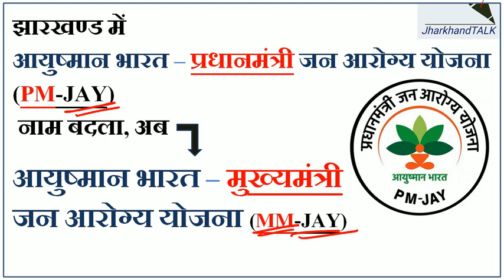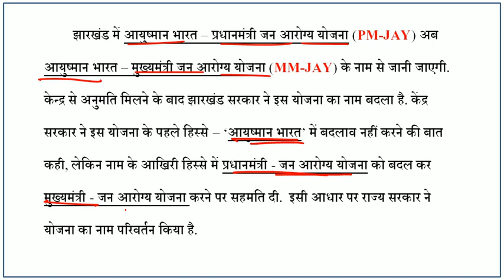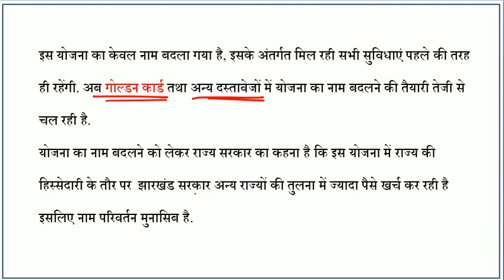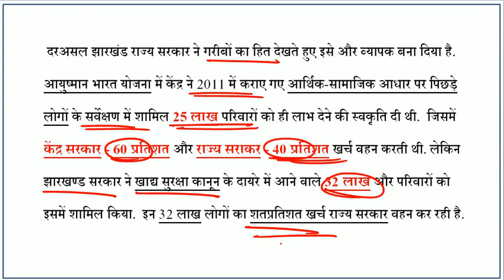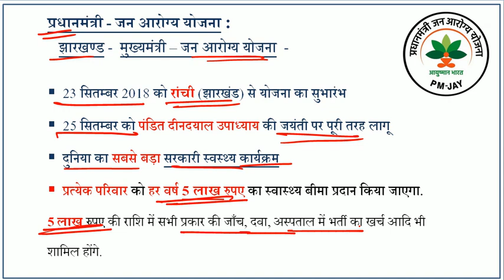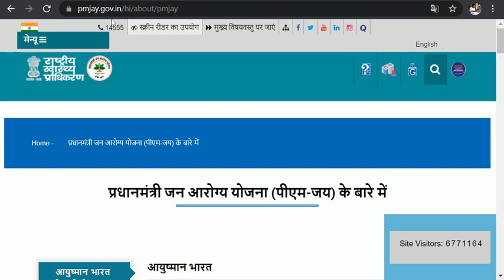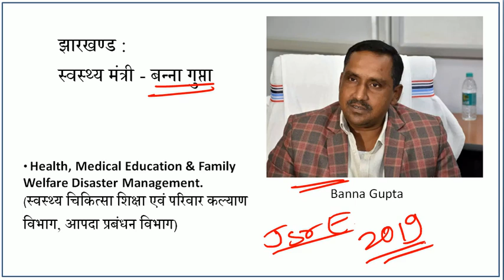झारखण्ड में बदला 'आयुष्मान भारत योजना' का नाम : PM-JAY अब MM-JAY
Jharkhand Current News Analysis : PM-JAY - Pradhan Mantri - Jan Arogya Yojna now became MM-JAY - Mukhya Mantri - Jan Arogya Yojna in Jharkhand.
Under Ayushman Bharat the Pradhan Mantri Jan Arogya Yojna or PM-JAY as it is popularly known is the second component. This scheme was launched on 23rd September, 2018 in Ranchi, Jharkhand by the Hon’ble Prime Minister of India, Shri Narendra Modi.
Ayushman Bharat PM-JAY is the largest health assurance scheme in the world which aims at providing a health cover of Rs. 5 lakhs per family per year for secondary and tertiary care hospitalization to over 10.74 crores poor and vulnerable families (approximately 50 crore beneficiaries) that form the bottom 40% of the Indian population.
आयुष्मान भारत के तहत दूसरा घटक प्रधानमंत्री जन आरोग्य योजना है जिसे लोग (पीएम-जय)के नाम जानते हैं। यह योजना 23 सितंबर, 2018 को भारत के माननीय प्रधानमंत्री श्री नरेंद्र मोदी के द्वारा रांची, झारखंड में शुरू की गई।
आयुष्मान भारत (पीएम-जय)दुनिया की सबसे बड़ी स्वास्थ्य आश्वासन योजना है, जिसका उद्देश्य प्रति परिवार प्रति वर्ष 5 लाख रुपये तक का मुफ़्त इलाज माध्यमिक और तृतीयक स्वास्थ्य सेवाओं के लिए 10.74 करोड़ से भी अधिक गरीब और वंचित परिवारों (या लगभग 50 करोड़ लाभार्थियों को) मुहैया कराना जो भारतीय आबादी का 40% हिस्सा हैं।
झारखंड में आयुष्मान भारत - प्रधानमंत्री जन आरोग्य योजना का नाम बदल कर अब आयुष्मान भारत - मुख्यमंत्री जन आरोग्य योजना कर दिया गया है.
आयुष्मान भारत के बारे में पूरी जानकारी पाने के लिए -

PM-JAY ( Pradhan Mantri - Jan Arogya Yojna)
MM-JAY (Mukhya Mantri - Jan Arogya Yojna)